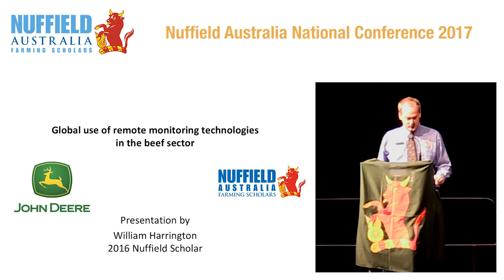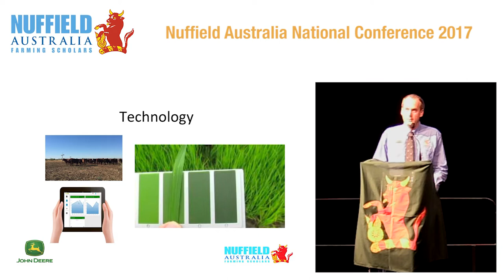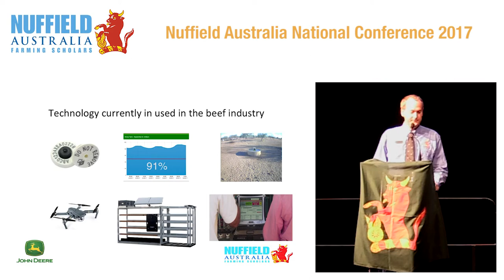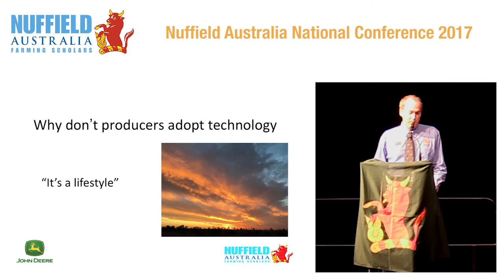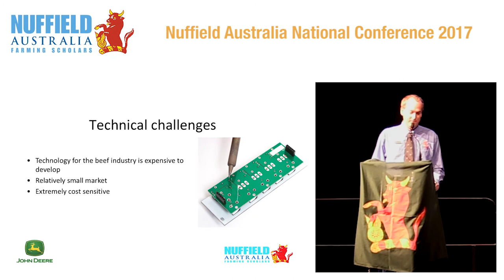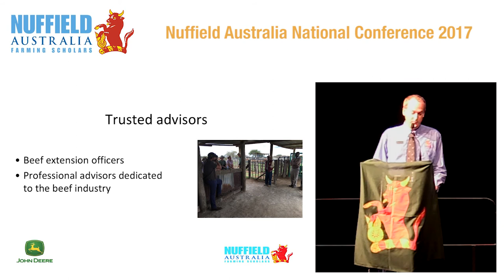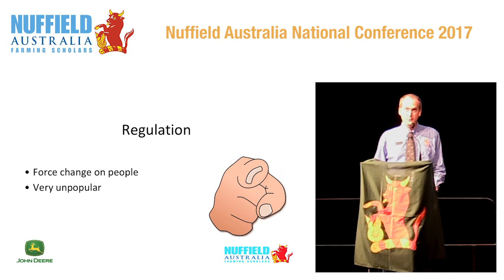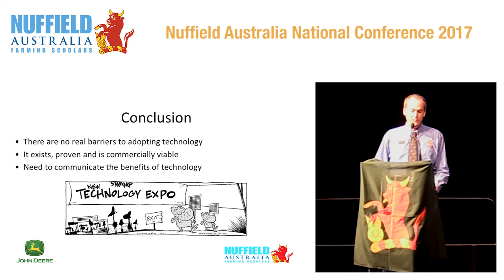2016 Scholar William Harrington "Remote Monitoring Technology"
William Harrington, from Richmond in north west Queensland, received a Nuffield Scholarship supported by John Deere. He studied the global use of remote monitoring technologies in agriculture and how adoption can be increased by beef producers in Australia.